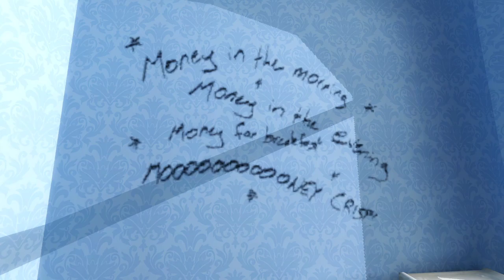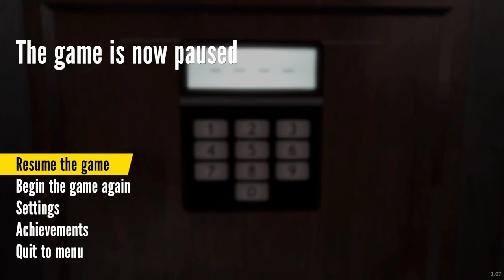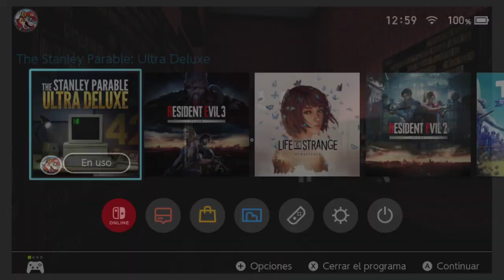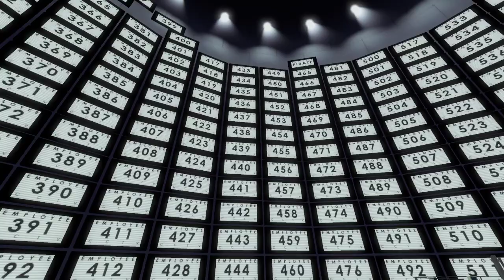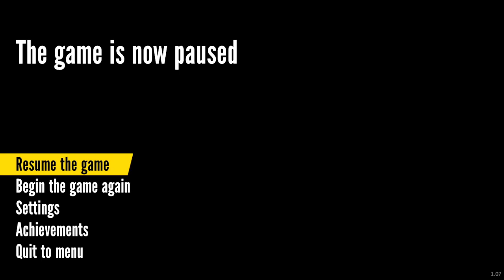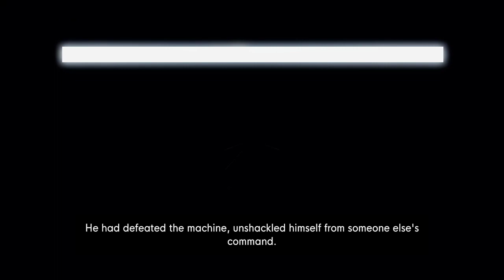😲 Aprende inglés con The Stanley Parable (Parte 3/5)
Aprende inglés con esta maravilla de los juegos indie. Un juegazo que no mucha gente conoce...